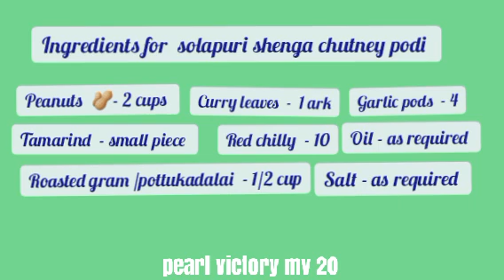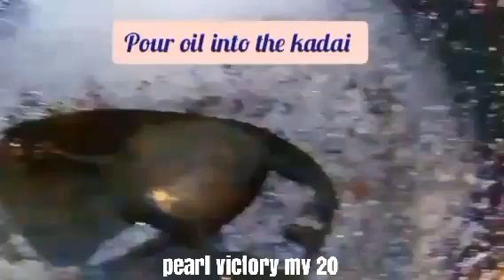solapuri shenga chutney podi/peanut chutney powder recipe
ingredients for shenga chutney podi

1)peanuts  - 2cups
2)Curry leaves  - 1 ark
3)garlic  - 4
4)tamarind - small piece
5)red chilly  - 10
6)fried gram /pottukadalai - 1/2 cup
7)salt - as required
8) oil - as required
9)grated  jaggery - 1/2 tsp